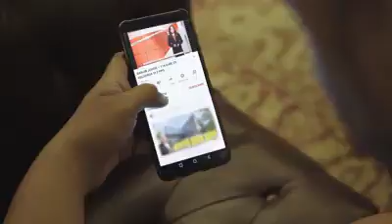Melestarikan Alam Sekitar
Adakah kemusnahan ini yang anda ingin tinggalkan kepada generasi akan datang?
Melestarikan Alam Sekitar Tangungjawab Bersama